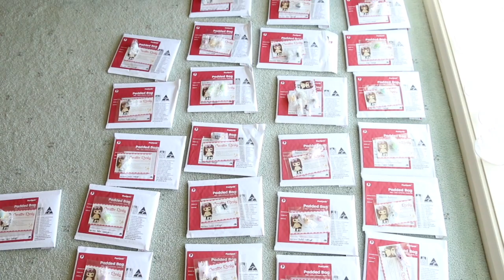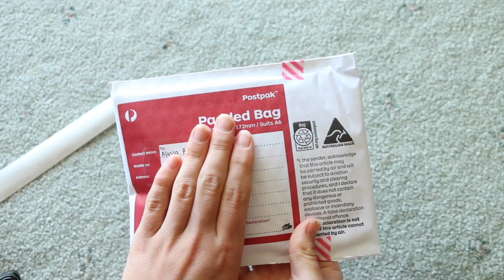Creative Rachy Behind The Scenes #4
Hi everyone! Watch in HD :)

This video is a compilation of clips I filmed while preparing/shipping my previous shop restock for my online store, Creative Rachy. At random times I decided to set up my camera and film a few bits and pieces, so here they are :)

FAQs (Frequently Asked Questions):

I use a Canon 70D with and 18-135mm lens.

What program do you edit your videos with?
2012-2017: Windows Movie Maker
2017-current: iMovie

What brand of polymer clay do you use/what is your favourite?
I mainly use Sculpey, Fimo and Premo, just because that is what is available to me. I don’t really have a particular favourite; they all have different things I like about each one.

What do you use to glaze your charms?
I currently use UV resin. You can check out my video on how I glaze my charms
I’ve also used Sculpey Gloss Glaze, Triple Thick, and polyurethane in the past, but UV resin Is definitely my favourite.

How long have you been doing clay?
I started polymer clay in 2012. It is just my hobby that I do in my spare time as I also have a full-time job :)

Do you sell your charms?
Yes, the link to my shop is in every video description. I usually post a shop update video to announce when I am having a large restock and charms will be available. Otherwise, I recommend following me on Instagram (@rachyh96) to keep up with any other news!

What cupcake base mold do you use?
I use the 14mm mold from MiniatureSweet which you can find

I just started polymer clay; do you have any tips or advice?
Don’t compare yourself to others, practise and always experiment with methods and techniques yourself to learn! You can also watch my tips and tricks video for beginners